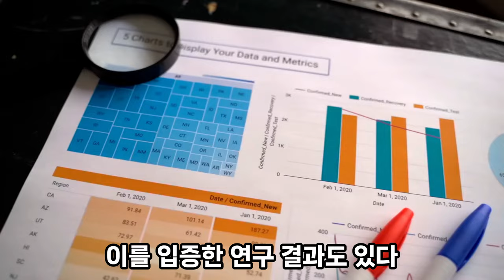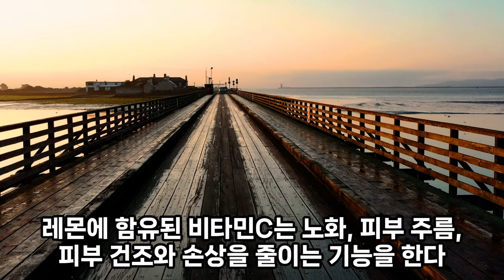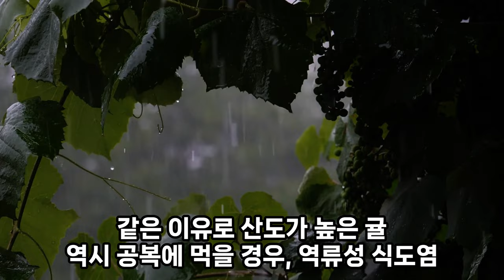뜨거운 물에 이것을 넣어서 마셨더니 다이어트에 최고, 살이 확 빠지고 피부미용에 최고, 피부가 탱탱 탄탄해집니다